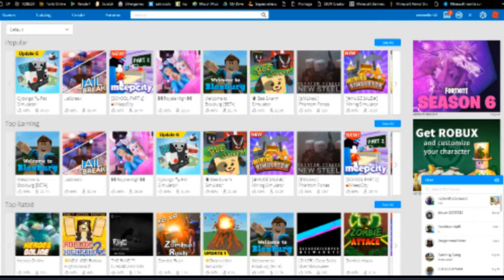Deez NUBZ | JAILBREAK | ROBLOX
Sorry for the EXTREMELY BAD VIDEO QUALITY.